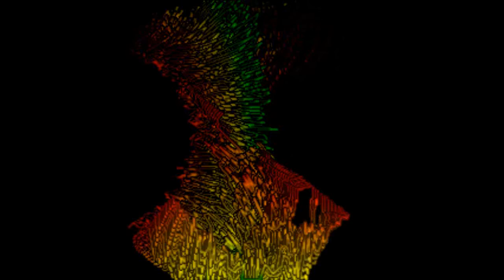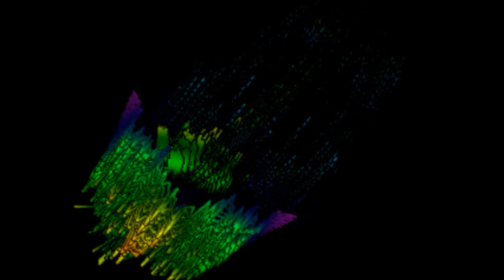Mark Cook - March Of The Prophets (The Arrival)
"March Of The Prophets (The Arrival)" composed and produced by Mark Cook.